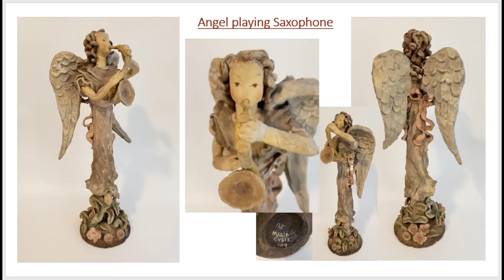Cybis Porcelain - Episode #1 - The Beginning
The first in a series about Boleslaw Cybis and wife Marja establishing the Cybis Studio in Trenton, NJ. This documentary film was not produced by or for Cybis Art Studio in Trenton, NJ. The purpose of this channel is not intended to solicit the sale or purchase of products produced by Cybis.